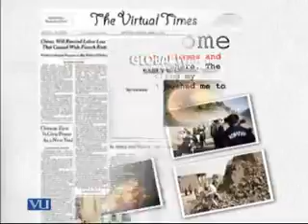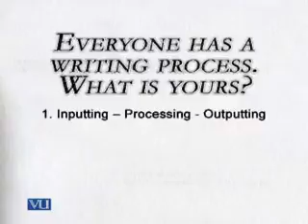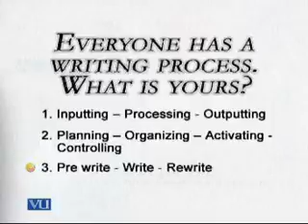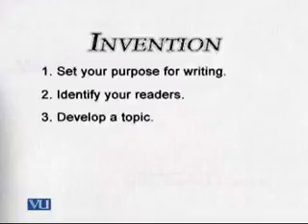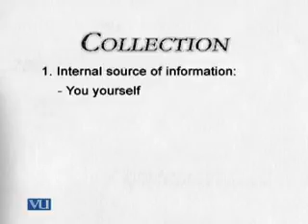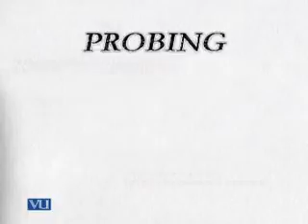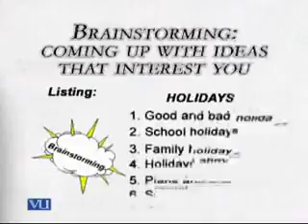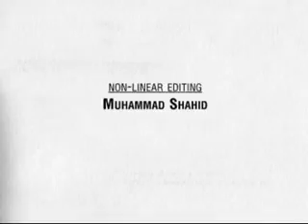The Process of Writing- Lecture 6 -Mass Communication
Mr. Imran Anjum Ch.

Course Synopsis
Journalistic writing is a preparatory course designed to develop writing and editing skills specifically. We will concentrate on such language skills concerns as spelling, vocabulary, eliminating wordiness and trite expressions, using verbs correctly and effectively, distinguishing between words that are sometimes hyphenated or used as one or two words, syntax, grammar, punctuation, style, and editing. The course will help students in developing and enhancing the capabilities of writing in journalistic mode.

At the end of this course, you should be able to:

Write effective paragraphs, memos, reports, letters, columns, articles, editorial, feature, documentary, press releases, reviews, interviewing skills, obituaries and other pieces of writing.
Know how to mutate and mold rough draft of writing after applying the good editorial and proofreading skills.
Apply their knowledge of a range of basic tools and techniques to assist at each stage of the planning, production and delivery.
Know how to handle complex issues of writing and putting the ideas onto paper in form of editorial, review, columns, obituaries or newspaper policy.